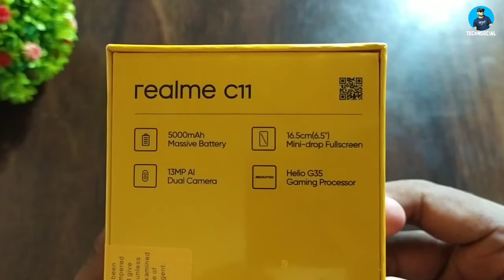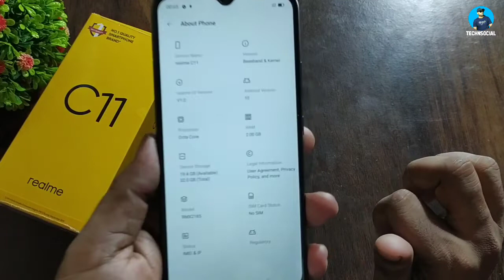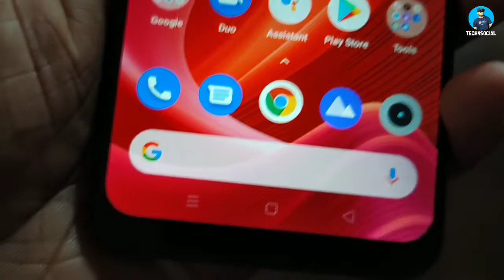Realme C11 Unboxing, First Look & Full Features Review🔥🔥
realme c11,
realme c11 unboxing,
realme c11 first impressions,
realme c11 quick review,

My Smartphone:
My Mic: